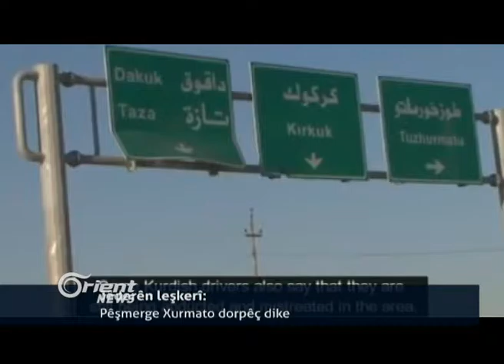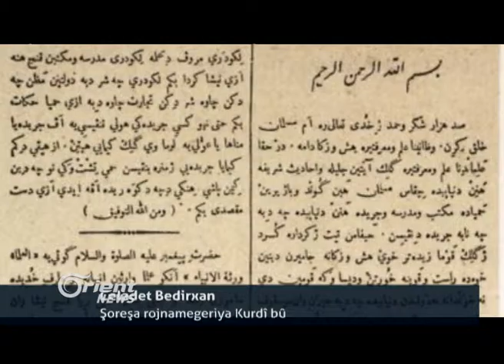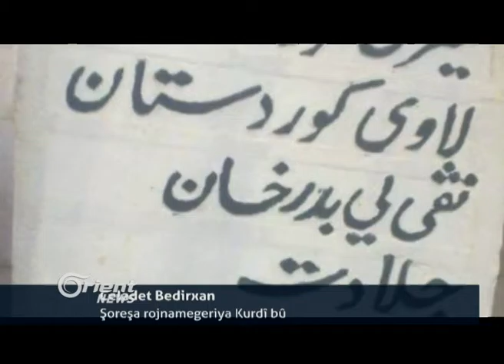Li Xurmato kuştina bêhtirî 40 çekdarên Heşda Şe'ibî